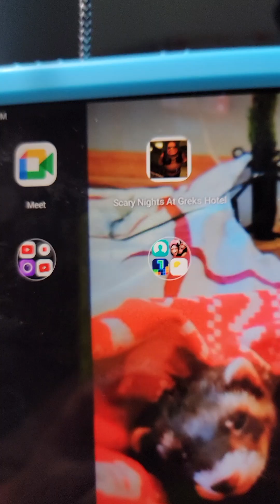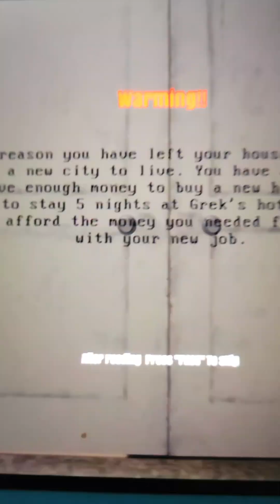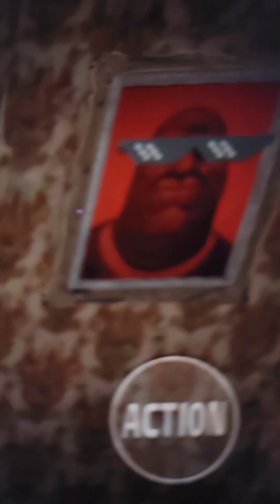Five nights at shrek's😨☠️